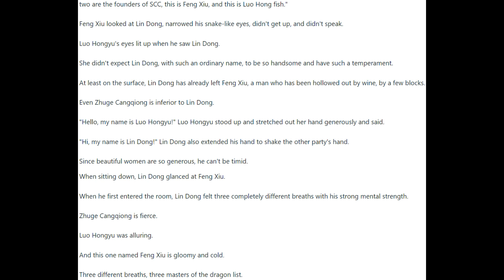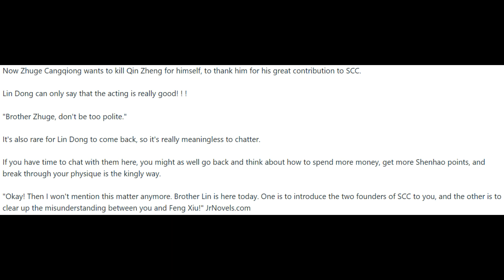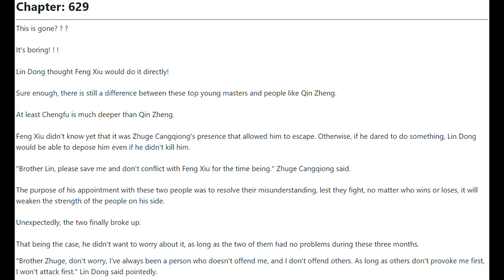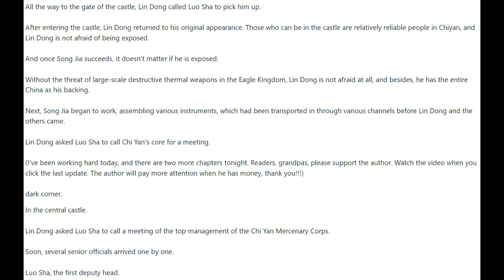I'm a Quadrillionaire 626 - 630